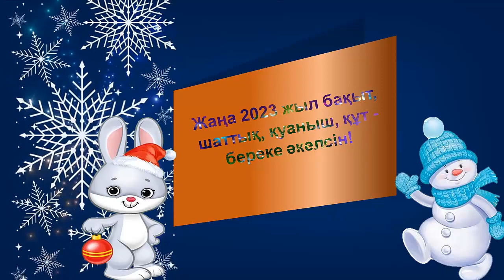2023 жаңа жыл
Жаңа жыл құтты болсын!